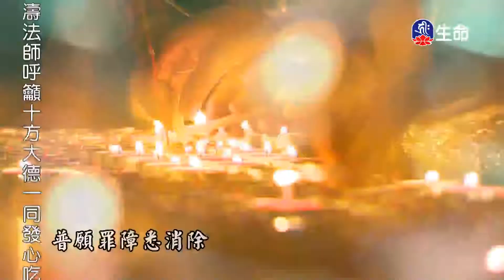慈悲眾生-1_海濤法師弘法講座(國台)_(lifetv_20201120_10:00)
海濤法師弘法講座(國台)_慈悲眾生。